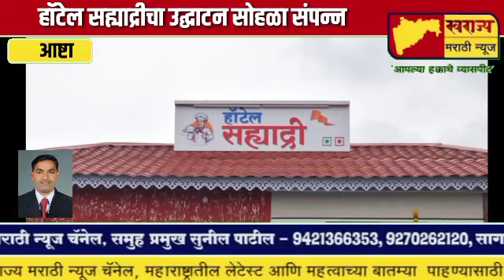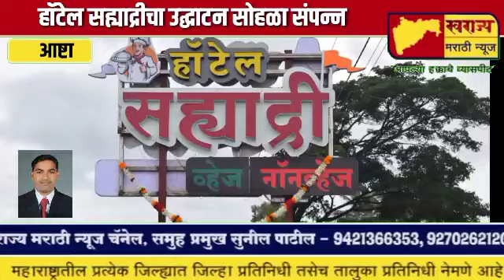कराड-रत्नागिरी रोडवरील कालेटेक येथील हॉटेल सह्याद्रीचे उद्घाटन